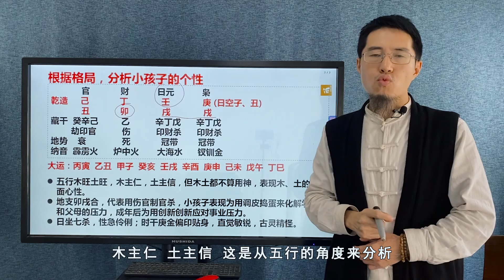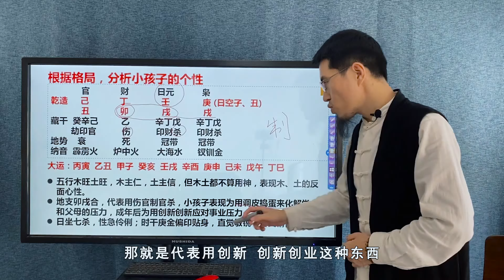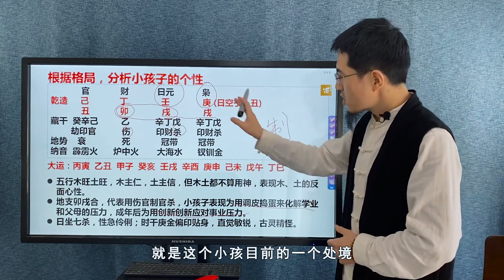如何分析小孩子的个性，有什么方法